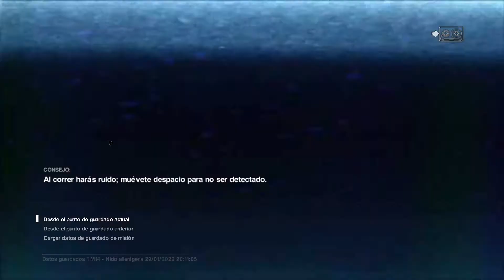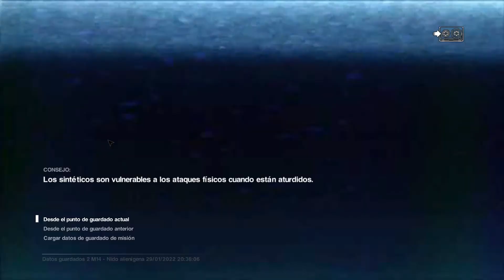66 Ingenieria - Sobrecarga el nucleo Beta V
Jugamos al escondite con el Alien, pero por fin sobrecargamos el nucleo beta... pero no logramos salvar. y nos mata. pero en fin este es el camino para salir de la cueva y del armario...porque me tiro toda la mision en el armario...y no porque sea gay sino porque fuera me espera el pesado del Alien, dando mas vueltas que nuestro Presi en sus Falcon